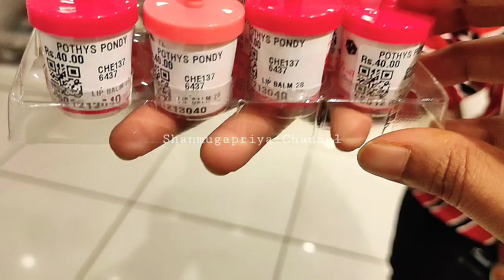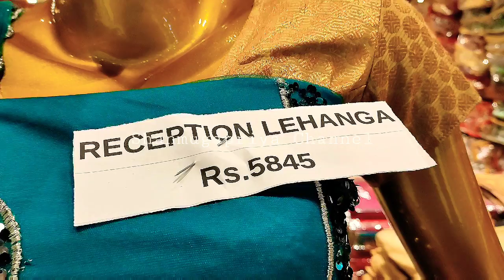📢Pothys 50% OFFER Jewellery & Lehenga Collections With Price//Shanmugapriya Channel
🛍️Kurtis//Tops Collections link:

🛍️Pothys Shop Address:
Pothys Showroom,
No.400, Anna Salai,
Near Ram International Hotel, Govindhasalai,
Subbarayapillai Chathiram,
Puducherry 605001
(Near Chennai)
South India

🛍️Pothys Toll free number👇
Give a missed call to 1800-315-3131 (All India) or get in touch with us on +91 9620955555 (Bangalore) and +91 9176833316 (International Customers) to shop with us from the comfort of your home.

💵Bank details:

💰Company Name:Pothys Private Limited

Bank Name:HDFC

Branch name:100 Feet road,
Ellapillaichavady,
Pondicherry

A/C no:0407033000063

IFSC CODE:HDFC0000407

Bank Name:City Union Bank

Branch name:No:119,Bussy Street,
Pondicherry

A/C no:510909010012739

IFSC CODE:CUB0000087

Bank Name:ICICI

Branch name:Needarajaya Payeer Street,
Pondicherry

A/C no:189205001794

IFSC CODE:ICICI0001892